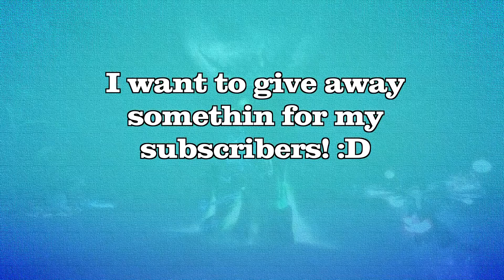(closed) GW2 - Precursor Giveaway! - 100 Subscriber Special! | JessTheStardustCharr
Ingame: Justin.3872
Main Char: Jessdog

The amazing Profile Picture is drawn by Aivvie! :3

The awesome Banner and Chatcover is made by Drussair!